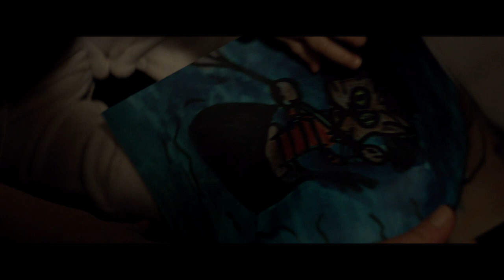TRAILER FELIX Y MEIRA subtitulado español HD 1080 P